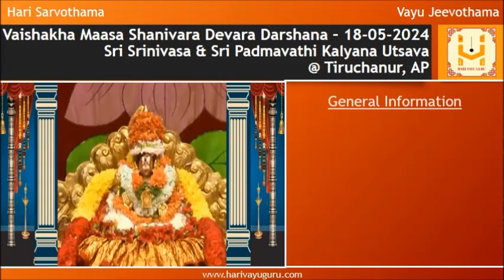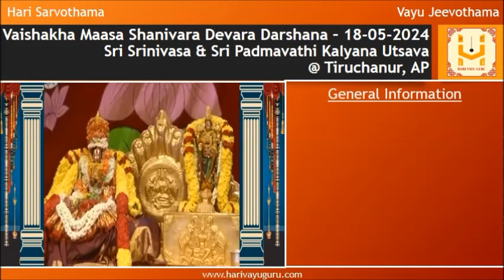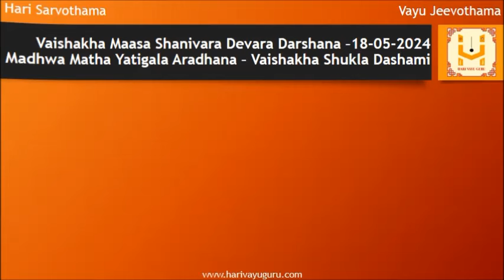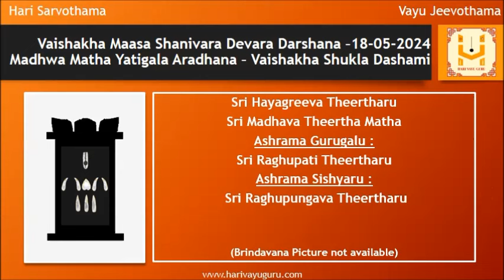Sri Krodhi Namasamvatsara Vaishakha Maasa Shanivara Devara Darshana – 18-05-2024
Sri Srinivasa & Sri Padmavathi Kalyana Utsava @ Tiruchanur, AP along with daily morning Sri Krishna Japa and daily panchanga

General Information

Vaishakha Shukla Dashami is the  divine marriage day of Lord Venkateshwara (Srinivasa) and Goddess Padmavathi Devi.

For making this event happen Lord Vishnu came down to the earth from his abode Vaikunta after having a wrangle (Leela of the Lord) with his consort Goddess Mahalakshmi.

Goddess Padmavathi  is the foster daughter of King Aakaasaraja and Dharani Devi, the ruler of this region.

It is believed that Goddess Padmavathi manifested in Padmasarovara Tank in golden Lotus flower (padmam) on ‘Shukla Paksha Panchami’ day during Kartheeka maasa.

The Padma Purana gives a vivid description of the advent of the Goddess Padmavathi and subsequent wedding with Lord Srinivasa.

This divine wedding is believed to have held at Narayanavanam (33 km from Tirupathi near Puttur on the way to Chennai), where we now have a temple.

Evidencing the marriage of Padmavathi Devi, a hand mill (grinding stone) said to have been used at the time of the divine marriage is still present in front of Sri Padmavathi Temple.

Lord Srinivasa in this temple is known as  Kalyaana Venkateswara Swamy and gives darshan in the attire of a bride groom

There is a tradition especially in our Madhwa sampradaya to perform paaraayana of Sri Srinivasa Kalyana (from Venkataachala/Venkatesha Mahaatmya) starting from Akshaya Truteeya day (Vaishakha Shukla Truteeya) and ending on Vaishakha Shukla Dashami.

Watch till the end to view details of today’s Madhwa Matha Yatigalu Aradhana (Vaishakha Shukla Dashami)
01 Sri Kavindra Theertharu -2 - Sri Puthige Matha
02 Sri Vamana Theertharu - Sri Shirooru Matha
03 Sri Hayagreeva Theertharu - Sri Madhava Theertha Matha

Lets pray to Lord Narayana, with his consort Mahalakshmi, as indweller of Bharathiramana Mukhyaprana, to bestow on all of us Jnana, Bhakti, and Vairagya.